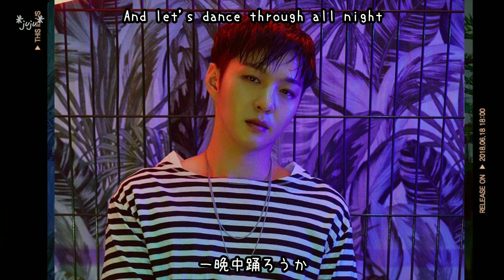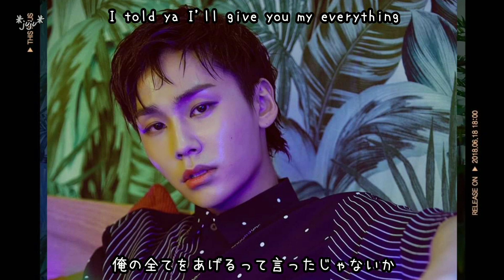BTOB-Blue moon 日本語字幕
かなり意訳もりもりです。
誤訳あればスミマセンm( _ _ )m